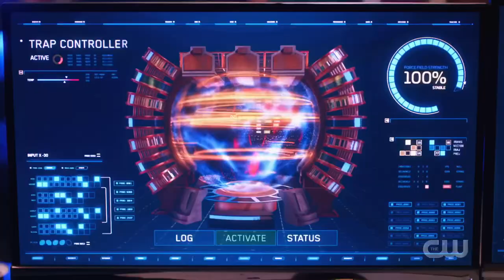The Flash - 5x22 - Team Flash vs Cicada II (Part 1) - Part #8 [2019] (HD) | The CW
The Flash Season 5 Episode 22 “Legacy”.